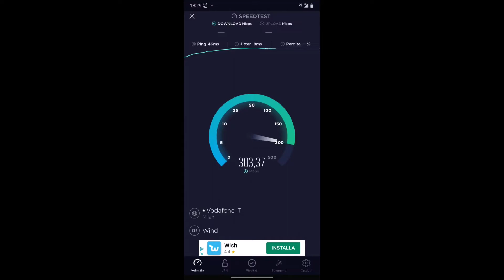Speedtest WindTre Ragusa Ibla Giardino Ibleo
Ragusa Ibla Giardino Ibleo
BTS:448006
Bande LTE: L2600+L2100+L800+L1800
Effettuato con: LG G8s